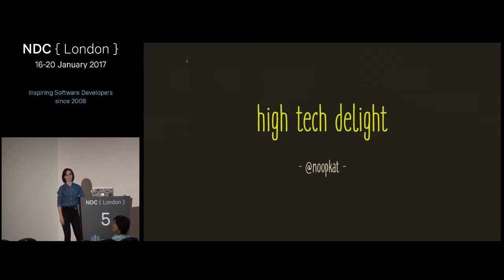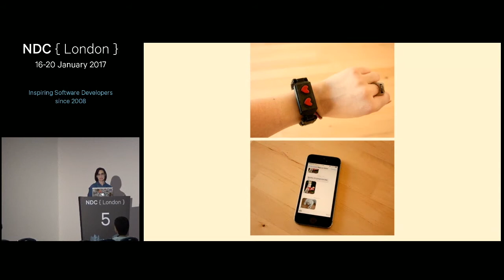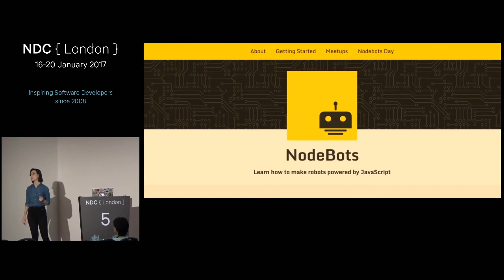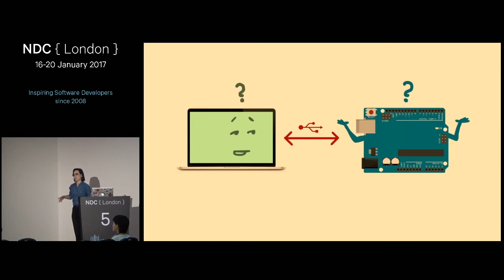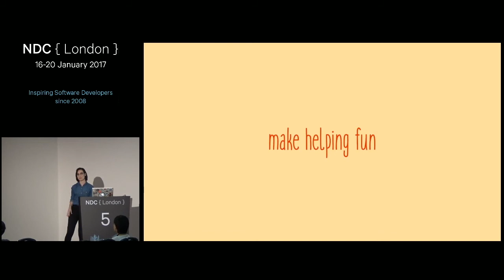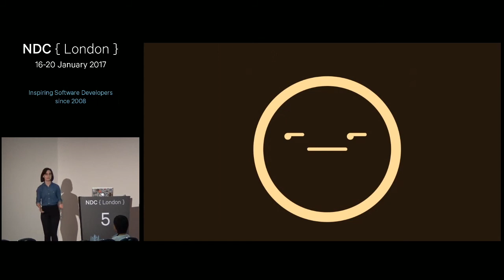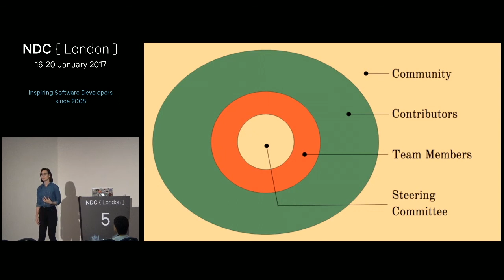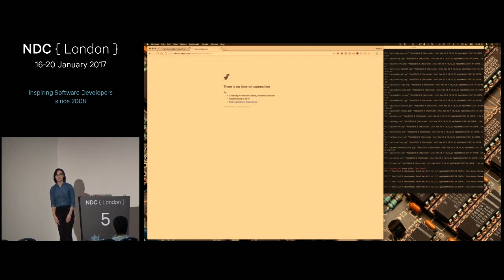High Tech Delight - Programming the 'Hard' out of Hardware - Suz Hinton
Writing libraries and toolchains for your developer peers can be a challenge. Easy to use, flexible, testable, and extensible are all qualities we strive for when writing software that others will use. Hardware related tools specifically can be especially complex, where extra empathy and thoughtful process is often needed.
This session will be a walk-through of several case studies sourced from personal open source work, written for both the NodeJS Hardware Working Group and the vibrant worldwide Nodebots community at large. Lessons learned will be aplenty, providing some fresh perspectives on how deeply your code can improve the first impressions of those in the communities you wish to cultivate.